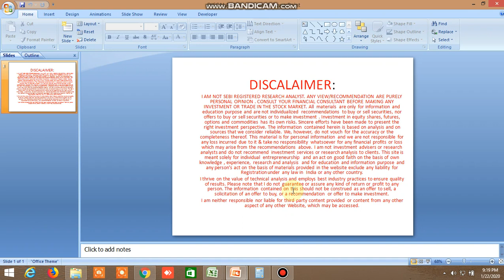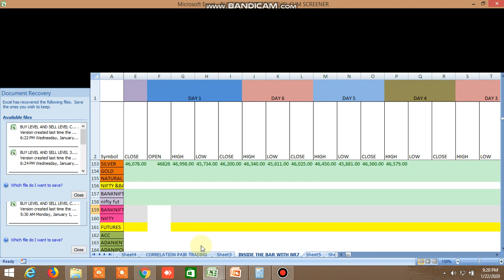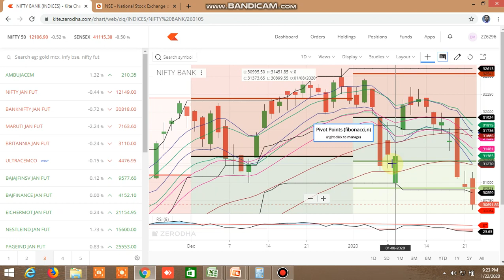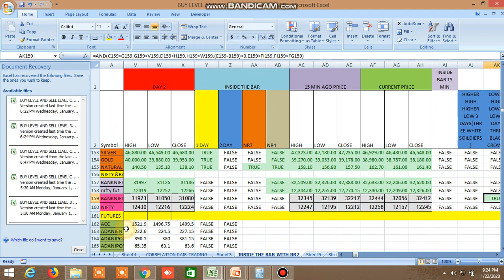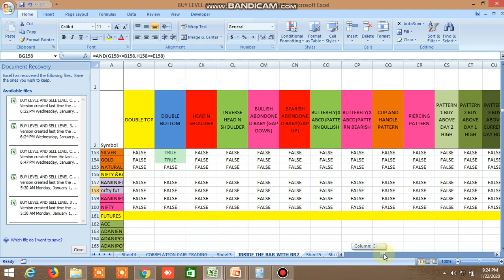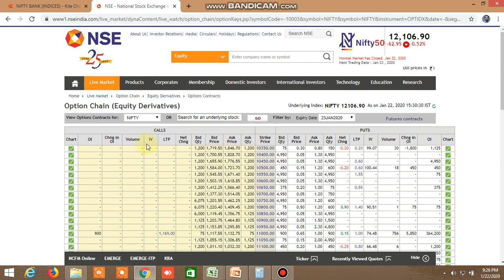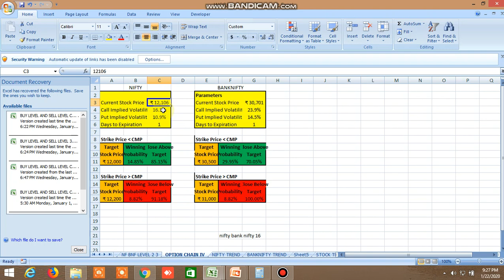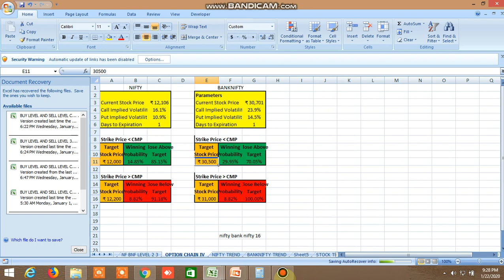NIFTY BANKNIFTY TOMORROW 22.01.2020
PROBABLE NIFTY BANKNIFTY DIRECTION FOR TOMORROW HAS BEEN PRECDICTED.